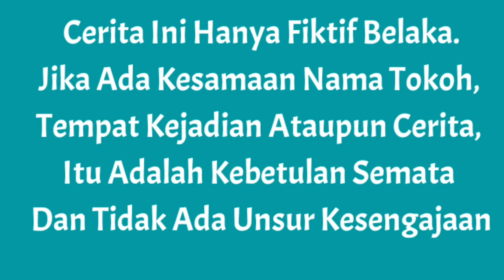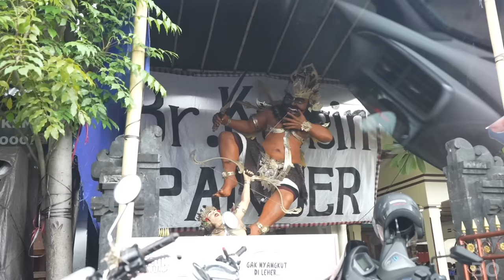TEREKAM CCTV!! NAMPAK H4NTU OGOH-OGOH ANEH KELILING KAMPUNGKU!?😱 | Mikael TubeHD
Semoga menghibur